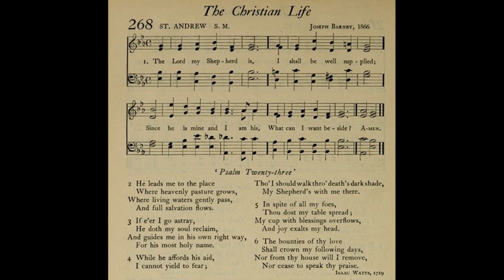The Lord my Shepherd Is (St Andrew) SM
Tune: St Andrew by: Joseph Barnby

1. The Lord my shepherd is,
I shall be well supplied;
since he is mine and I am his,
what can I want beside?

2. He leads me to the place
where heav’nly pasture grows,
where living waters gently pass,
and full salvation flows.

3. If e’er I go astray,
he doth my soul reclaim;
and guides me in his own right way,
for his most holy Name.

4. While He affords His aid
I cannot yield to fear;
Though I should walk through death’s dark shade,
My shepherd’s with me there.

5. In sight of all my foes,
Thou dost my table spread;
my cup with blessing overflows,
and joy exalts my head.

6. The bounties of Thy love
shall crown my following days;
nor from Thy house will I remove,
nor cease to speak Thy praise.